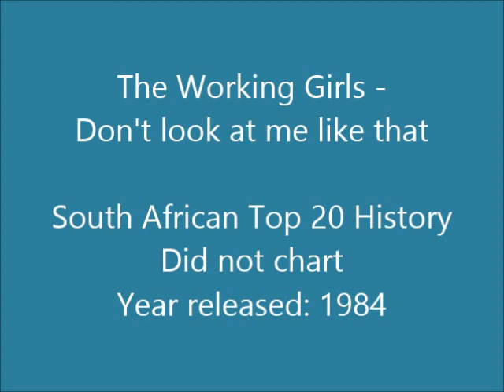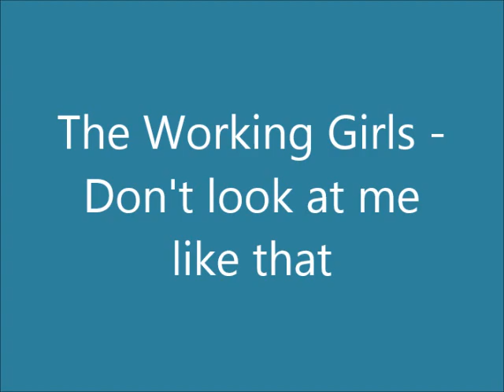The Working Girls - Don't look at me like that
South African vocal / dance group formed by Louis van Wyk in Johannesburg in 1984. Members: Justine Hertz, Julia Jade Aston, Shivvon Ryan, Theo Andalis, Lee Sharri and Cindy Swartzman (replaced Theo Andalis). They released a 7" single, "Working Girls", which had some success, and one album, "Streetenergy", both in 1984.

This song was released on a 12" single in 1984.